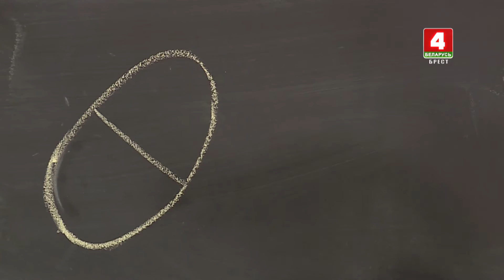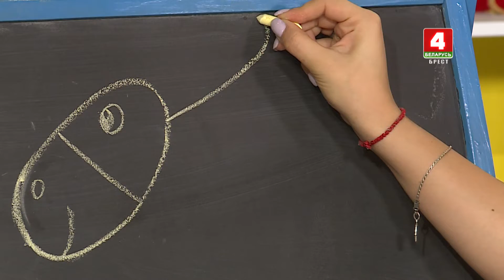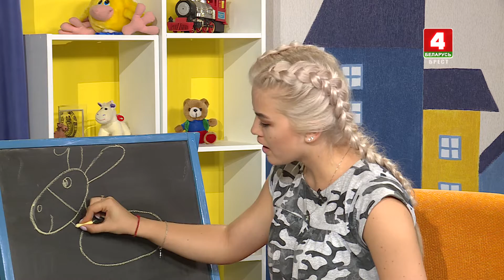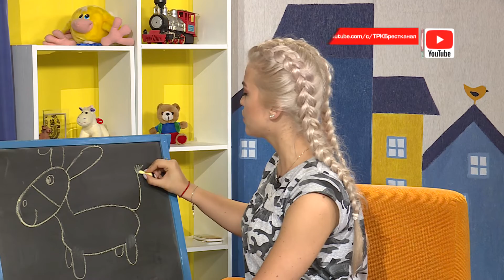Детское время 27-11-19